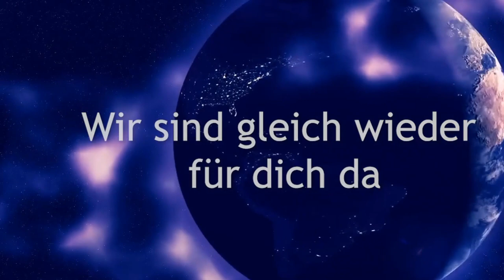🧒 Heilung für das innere Kind 💚 mit Mutter Maria 💚💎⭐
Wenn unsr inneres Kind traurig ist, sind wir nicht in der Mitte und fühlen uns nicht wohl. Mutter Maria hilft in einem hoch energetischen Channeling und bringt Heilung.

Monika Cardinal
IBAN: DE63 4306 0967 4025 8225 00
BIC: GENODEM1GLS